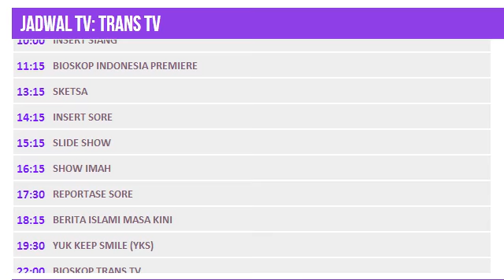Jadwal TV 12 Juni 2014 TRANS TV